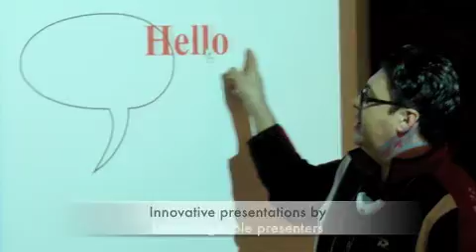Brock Tech Showcase 2010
The Teacher Education Department at Brock University hosts an annual conference on the topic of teaching and technology.